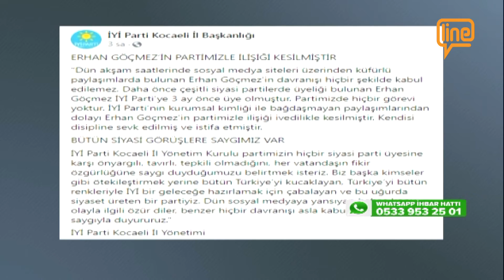Line TV Ana Haber Bülteni (06.01.2022)